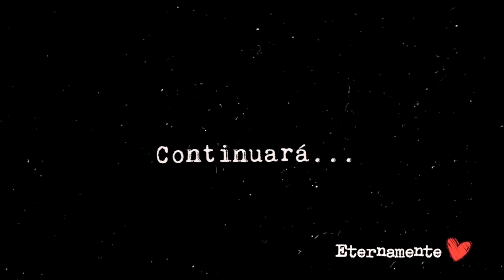ESTOY MUY NERVIOSA *De esto DEPENDE TODO* /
♥Pandillas antes que nada, muchas gracias por tanto amor que nos dan, nos hacen super humanos por que nos dan mucha fuerza. Estamos esperando una llamada muy importante de la Doctora, de esto dependerá todo...